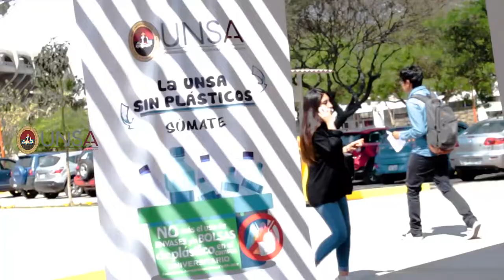Bryan Álvarez "Futuro Periodista Deportivo"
El periodismo siempre estuvo presente en su vida y su mayor sueño es llegar a ser periodista deportivo.